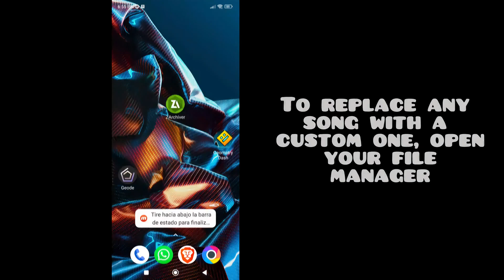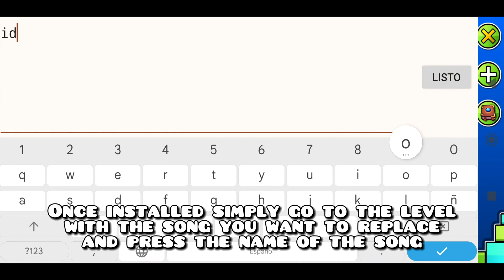How to Add CUSTOMS SONGS on GD [NONGS] | Android | No ROOT | 2.2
In this video I explain how to add custom songs in Geometry Dash 2.2. I also show you the "Geode" mod loader in its Android version and its installation, in addition to showing you a mod that makes it easier to use custom songs

*this video is upscaled*